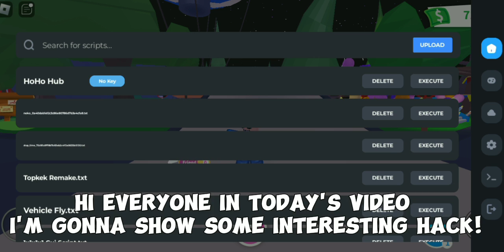ADOPT ME HACK BUT IM *FLASH* FUNNY MOMINTS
Hi I Will Show Some Hacks In Adopt Me!!!